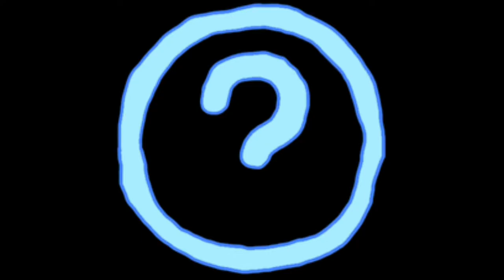Coral Reef Snake | The Wild Weekly | Animal Intro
Get all the information you will need on coral reef snakes, the snake with the most poisonous venom in the world!!!